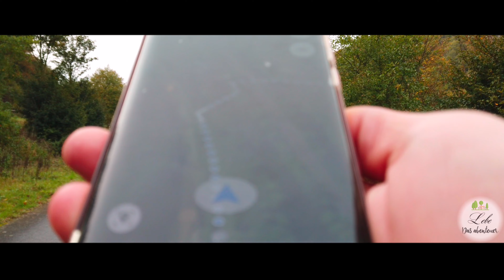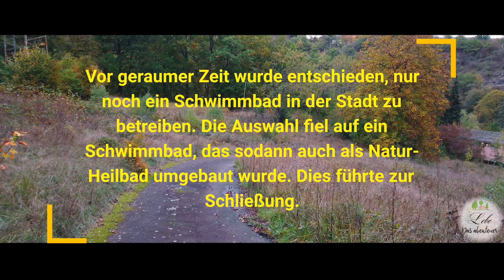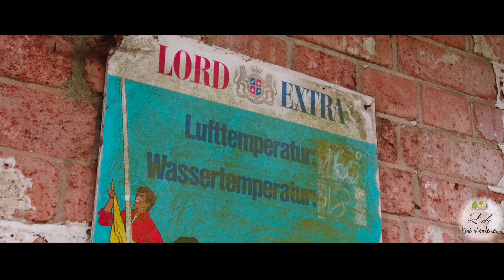In diesem Schwimmbad schwimmt seit 15 Jahren niemand mehr